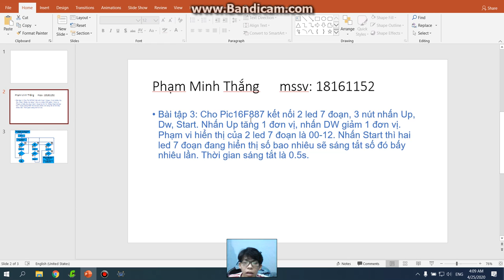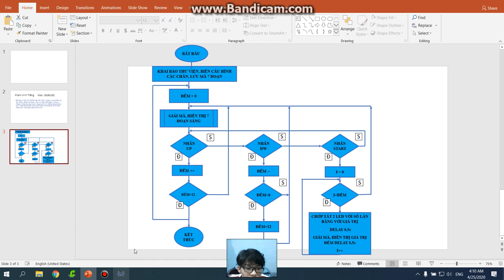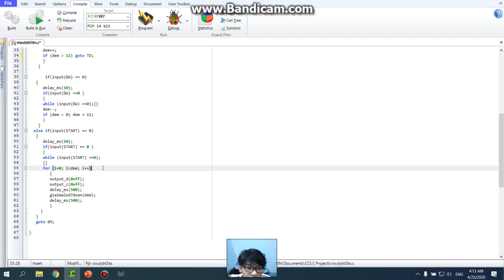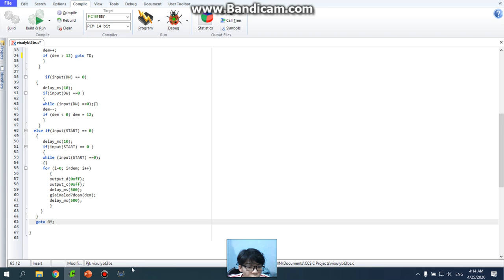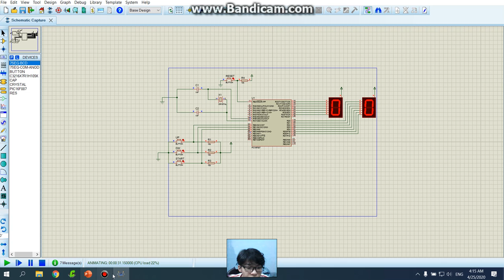Bổ sung bài tập 3 Vi xử lý (Phạm Minh Thắng -18161152)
Em xin lỗi thầy vì đã nộp trễ bài, do ở tuần trước nhà em có công việc đột xuất nên em không thể tập trung làm bài. Và tuần vừa rồi em đã cố gắng làm bài tập 4 để nộp đúng hạn. Và đây là bài tập 3 của em để bổ sung đầy đủ ạ. Mong thầy thông cảm!